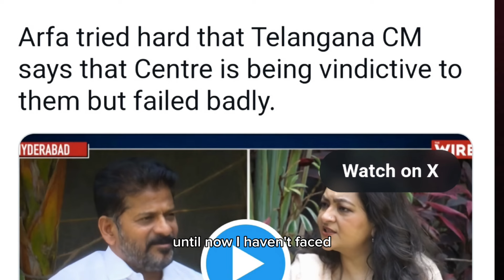Telangana CM Revanth Reddy Shuts Down The Wire's Arfa Khanum Sherwani's Tricky Questions!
In a recent interview with 'The Wire', Telangana CM Revanth Reddy skillfully navigated through tough questions posed by journalist Arfa Khanum Sherwani. Watch now to see how he handles the pressure and defends his government's stance on central funding.

Telangana CM Revanth Reddy stands firm against allegations of central fund troubles. Despite attempts by The Wire to draw him into a controversy, Reddy remains composed and asserts his government's smooth relationship with the Centre.